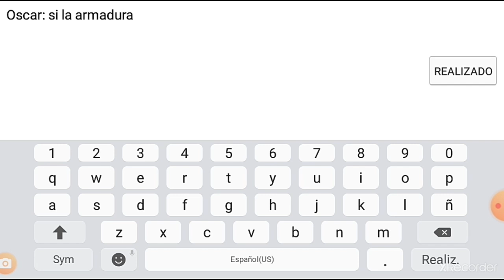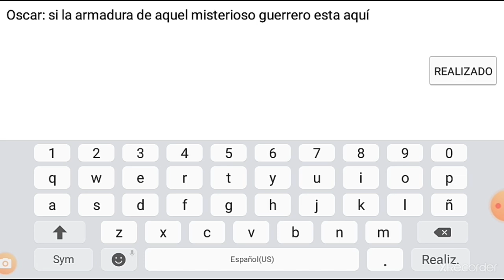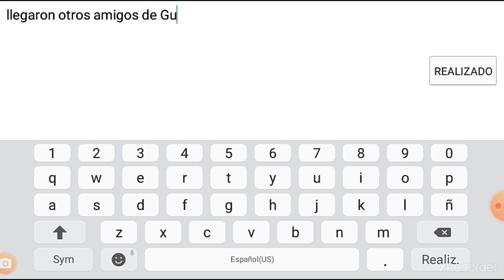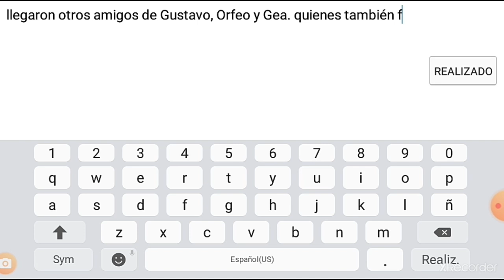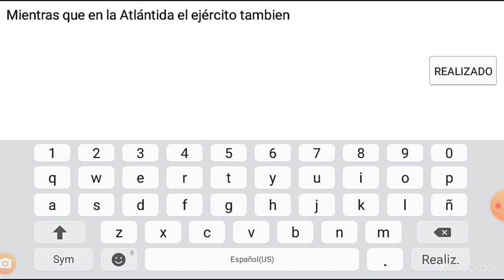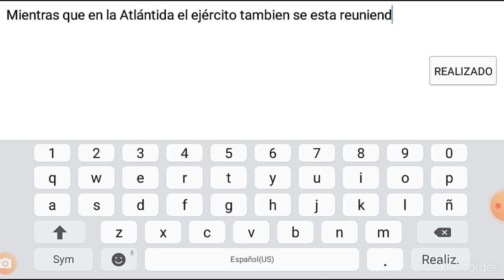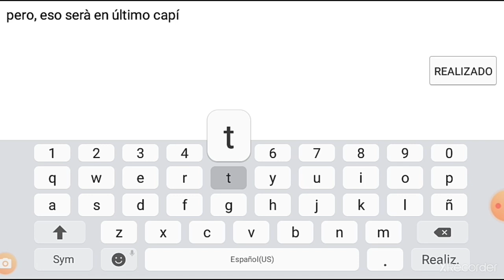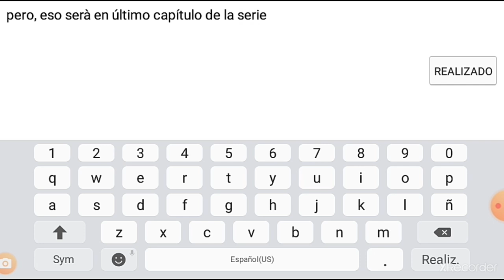Capítulo XIX parte 3 de 3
Este es penúltimo capitulo. Hago un paréntesis. No grabo el video completo, con mi voz. La aplicación que tengo no ayuda nada. Sólo puedo grabar 10 minutos.